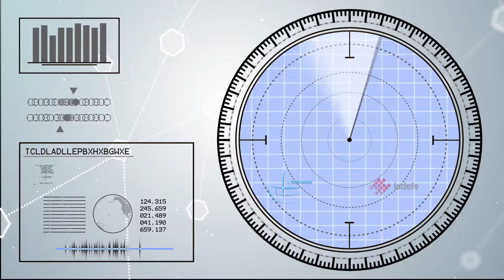Isdefe - Ingeniería de Sistemas para la Defensa de España S.A.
Ingeniería de Sistemas para la Defensa de España S.A., S.M.E., M.P., Isdefe, is a state-owned consulting and engineering Company, in-house technical services provider of the Spanish General Administration and serving national and international public organisations. With its team of 1500+ committed professionals who are driven to excellence, has proven to be the perfect ally for the organisations and entities of the Spanish State and for civil and military agencies.